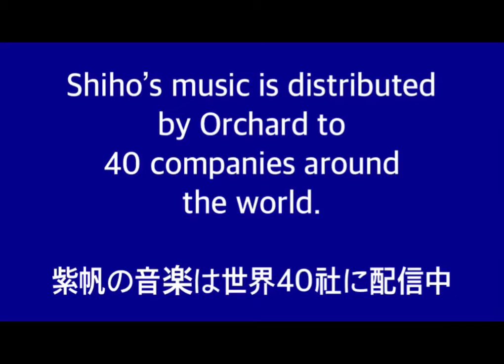瞬時に作曲しながらの即興演奏#ピアノ#即興ピアノ#アメージング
紫帆の即興演奏は、既成の曲をアレンジするのではなく、メロディ、伴奏すべて作りながら弾いています。
まるで楽譜を見ながら弾いているように瞬時に生み出されるのです。

地上天国くまの天女座は
三重県熊野市にあります
音楽ホール　海一望カフェ
民泊をしています
夢の世界平和いらっしゃいませんか？

矢吹紫帆

私の即興演奏は、
17ライブ配信でご覧頂けます。
朝8時 夜21時
水曜日お休み
金曜日のみ８時　１７時
即興演奏しています。よろしくお願いします

配信のリンクは

世界配信　矢吹紫帆即興ピアノチャンネルも出来ました。

矢吹紫帆
English profile is under this sentence s.
5歳からクラシックピアノを学ぶ。
NHKの番組の音楽を担当する音楽家になり、夢を叶えました。

紫帆のCDは、世界配信中

矢吹紫帆、矢中鷹光のCDが、アメリカの大手　音楽配信会社　オーチャード社
より世界配信されています
毎週1作ずつ25作をダウンロードで販売
Apple musicや、Amazon  music
などで、矢吹紫帆と検索下さい

17ライブ配信を始めました
10月1日から配信19日めに
17ライブ公式認証ライバーになりました。

朝は８時から、夜は、21時から配信していますので
ぜひ、お越し下さい
まず、17ライブアプリをインストール
時間になりましたら、下記をクリック

朝配信もしていますので
配信スケジュールをご覧下さいね

Shiho Yabuki

Studied classical piano since 5.

Compmosed & played for NHK’s programs including ’Going Through Corridor of Beauty.’

Released CD ’SHIHO’ in the U.S.

Became the 2nd most popular New Age Musician in Canada.

The Orchard, an internet music distributor in the U.S., is now distributing her CD every week.

Hosts Tennyoza, an entertainment guest house overlooking the sea in Mie Pref.

Shiho’s improvisation, as if drawing picture instantly, is so highly reputed overseas as to be called ’Mike Oldfield of the East.’